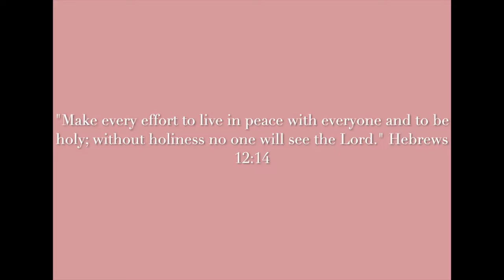Life with a Type 3 Enneagram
Enneagrams continue to be so incredibly interesting to me and I am fascinated by how accurate they seem to always be. I had so much fun interviewing my husband Trey as we dive into his Enneagram!